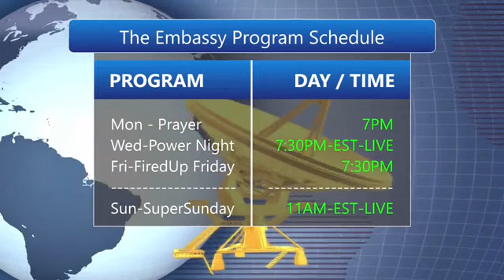DailyBOOST: How to Blossom Again 4.